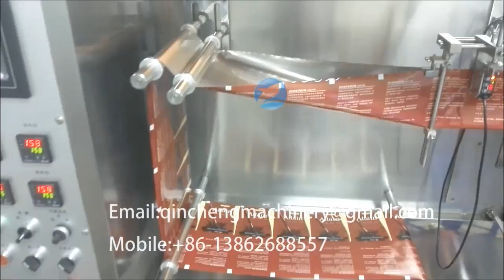DXD130 Horizontal bag pouch packing machine for powder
CHANGZHOU QINCHENG PACKING MACHINERY CO;LTD

Brief introduction of the products
The machine using the international advanced technology and can be used for the trilateral and four edge-sealing aluminium film bag packaged products. the machine using microcomputer PLC programmable control, photoelectric sensor, using the servo motor.  flexible filling way, and micro particles of powder, water and dope different dosage forms, such as product choose different way to filling. This machine packing speed, wide measuring range, stable performance, convenient operation, good appearance is flat and level.

1.Capacity                40-80(bag/min)
2.volume                 100g
3.precision                ±1.5%
4.maximum bag            140(W)×180(H)mm
5. minimum bag            60(W)×70(H)mm
6.maximum film-roll diameter       Φ500mm
7.roll's interior diameter            Φ70-80mm
8.power                    3.5kw
9.voltage                    AC380V 50/60Hz
10.net weight                 850kg
11.dimension                 2800(L)×950(W)×2100(H)mm